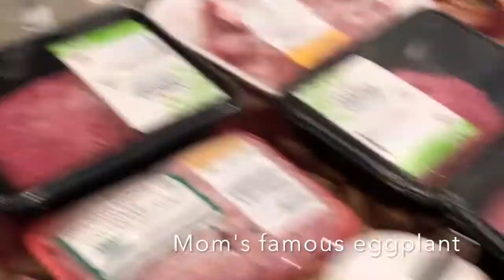HOME FOR THE HOLIDAYS!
Here's a video compilation from the season we already miss!! :'(